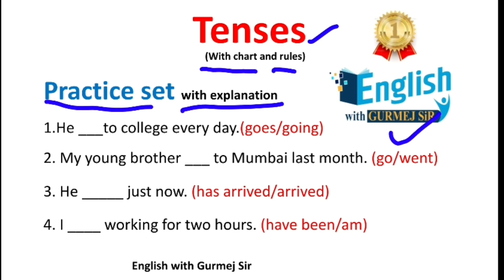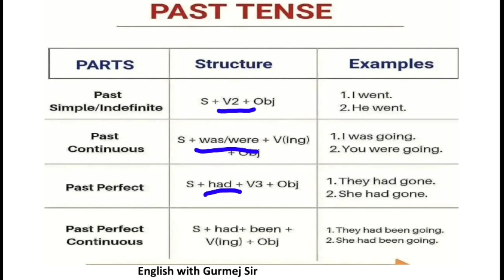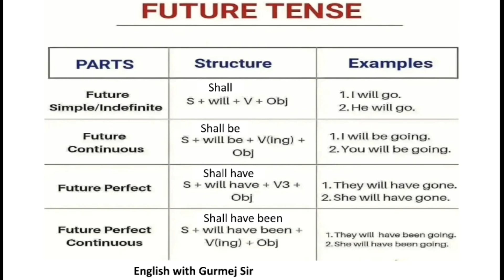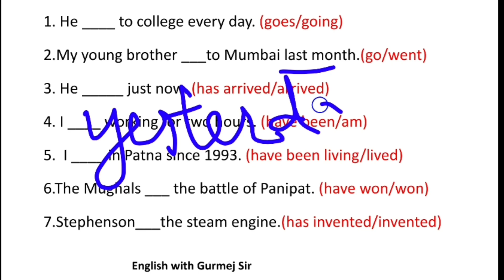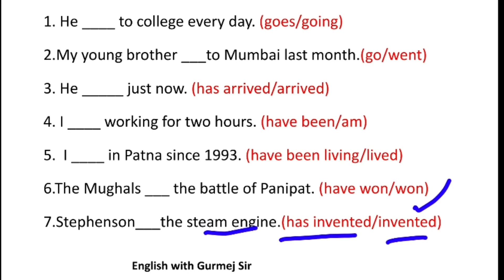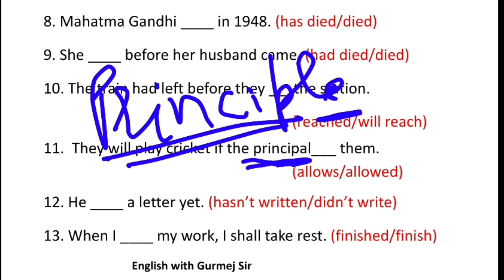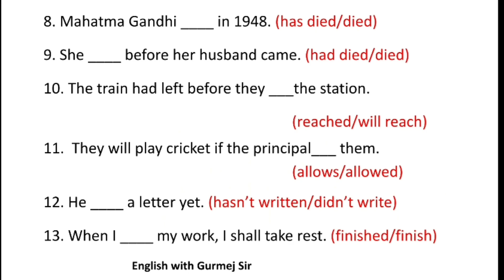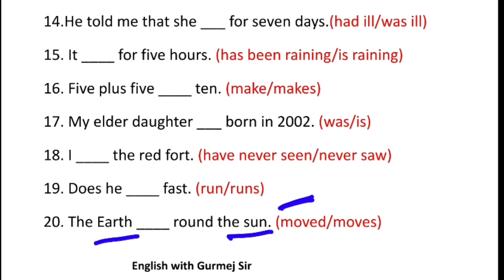TENSES practice set/test/fill in the blanks with correct form/SSC/UPSC/BANK/CDS BY GURMEJ SIR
In this video , gurmej sir has explained about tense practice set/test english grammar in a very. impressive and esay way   . this video is very useful for students preparing for HTET , CTET , HSSC, SSC , DSSSB , KVS , NVS , OLOYMPIADS and also for CBSE Class 8th.,9

Gurmej sir